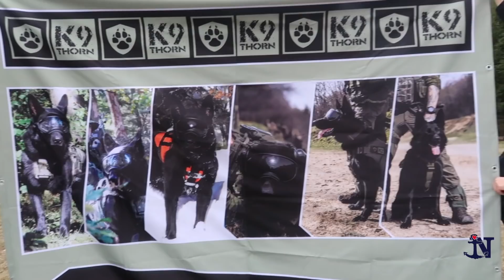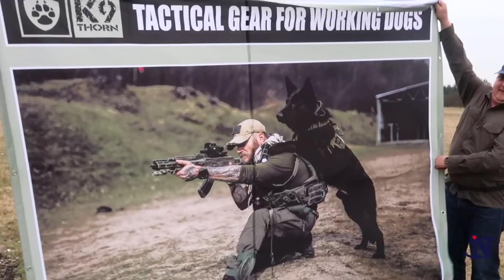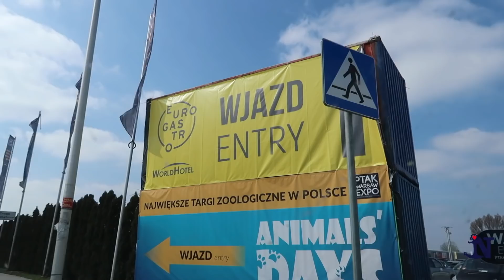Jak Wytresować Żonę Marynarza K9Thorn I Karina Kończewska I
Ahoy Załogo witamy Was na pokładzie!!!

Zabieramy Was w podróż z czworonogami najpiękniejszymi na świecie i pokażemy Wam chociaż troszkę jak wygląda szkolenie... psów i żony. A to wszystko w towarzystwie Tomasza, Eweliny, Zoe i Thorna z K9Thorn !!! :)

A jeśli jesteście zainteresowani obozem dla psów, o którym wspominaliśmy w vlogu to klikajcie w link poniżej i widzimy się na obozie !! :) :)